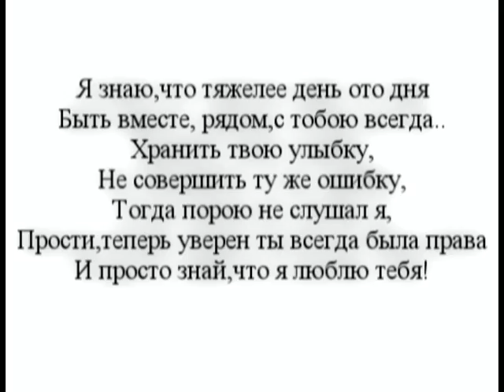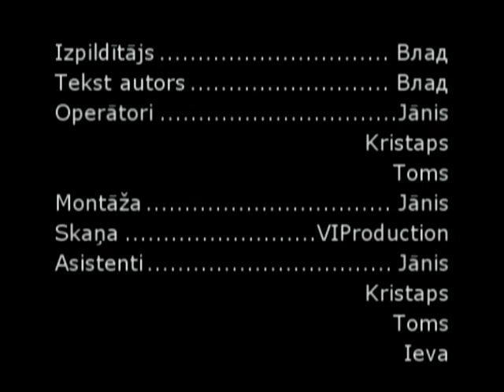Влад - MAMA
Сегодня 24.05.09 выходит уникальный клип,посвящённый самым замечательным матерям...Oценивайте и вдумывайтесь в каждое движение и слово...пишите отзывы о просмотренном.